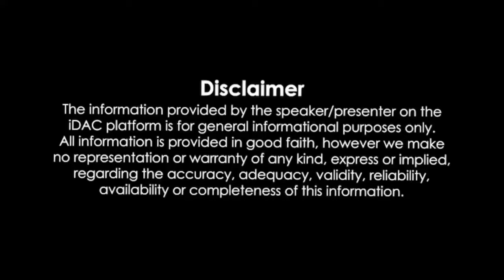Taken 2 Full Movie English Review & Facts | Liam Neeson, Maggie Grace, Famke Janssen, Luke Grimes